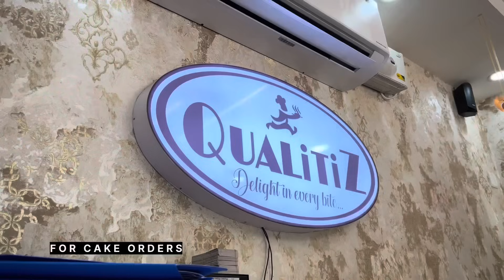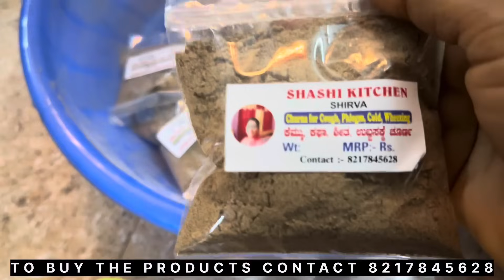Namma product ethe Mumbai d tikund ❤️🙏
Shashi Kitchen WhatsApp channel link 🔗

                         SHIRVA (UDUPI)

To purchase the oil in Udupi Shirva (Manchakal )

Location Link 👇( Shirva)
Shri Durga Furniture and Curtains

TO BUY THE PRODUCT ONLINE WHATSAPP

                          SURATHKAL 👇

To purchase the Product in surathkal contact

Shri Bhramari
5th block krishnapura surathkal
Mangalore

1) How to prepare chicken sukka using chicken masala

2) Chicken pulimunchi using Shashi Kitchen powder

3) How to prepare fish curry using fish masala

4) Fish curry using shashi kitchen Fish curry masala

5) Chicken Saar using shashi kitchen masala

                             PRODUCT LIST 👇

1) Hair oil

2) Pain oil

3) ¼ kg chicken masala

4) ½ kg chicken masala

5) 1 kg chicken masala

6) ¼ kg fish masala

7) ½ kg fish masala

8) 1 kg fish masala

9) ¼ kg veg masala

10) ½ kg veg masala

11) 1 kg veg masala

12) ¼ kg Pickle

13) ½ kg Pickle

14) 1 kg Pickle

15) ½ kg eendh powder

16) 1 kg eendh powder

17) ¼ kg fish and prowns chatni

18) ½ kg fish and prowns chatni

19) 1 kg fish and prowns chatni

20) 200grams honey

21) 1 ltrs coconut oil

23) Ghee

24) ¼ kg gastric powder

25) ½ kg gastric powder

26) 1 kg gastric powder

27) Kabab masala

28) Aritha Laddu / Boiled Rice laddu

29) Rice Happala

30) Menthe laddu

31) Diabetic powder

32) Sendige

33) Red chilli powder

34) Idli Premix

35) Biriyani Masala